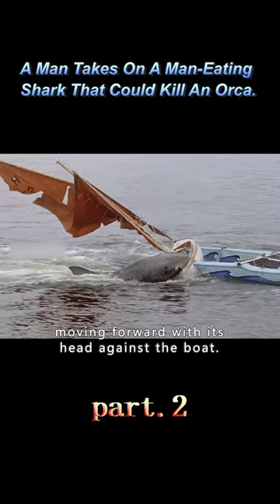【2/2】A Man Takes On A Man-Eating Shark That Could Kill An Orca.